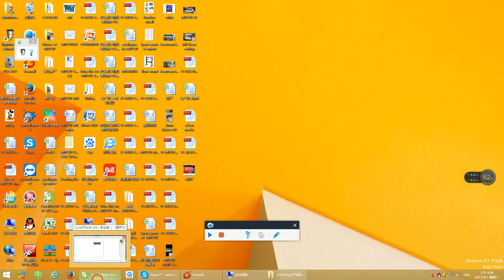how to output from Coreldraw to U-disc by MYCUT MH basic cutter